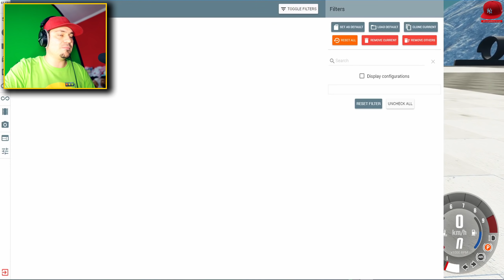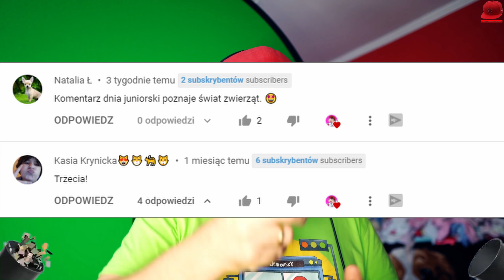MALUCH KONTRA ZGNIATARKA W BEAM NG! 🚙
🏈 | Zagrajmy w Beam NG - PL / Po Polsku | Juniorski Gameplay 🏈